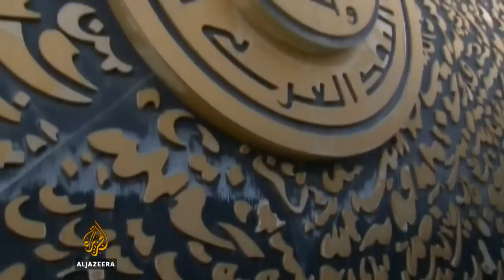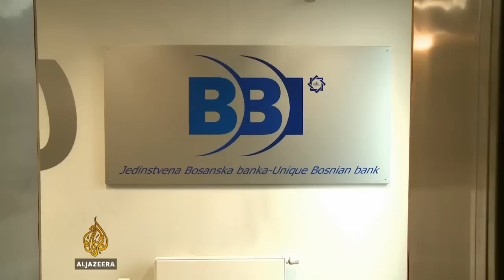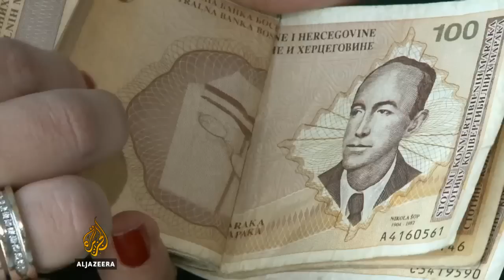Prodor Islamskog bankarstva na Zapad - Al Jazeera Balkans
Svjetska kriza iz 2008. godine nije prva ekonomska katastrofa takvog tipa. Mnogi krivca vide u globalnom finansijskom sistemu, prema kojem neko nekom uvijek nešto duguje, bilo da se radi o pojedincu ili državi.